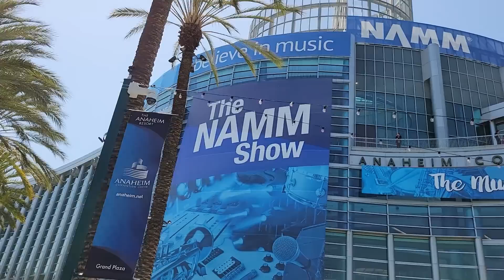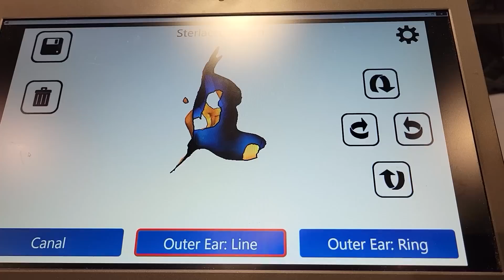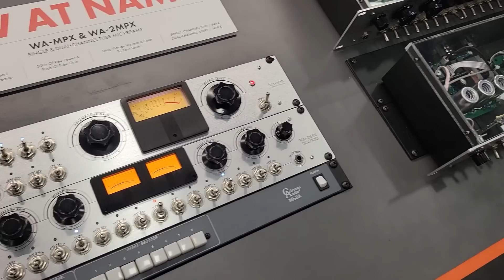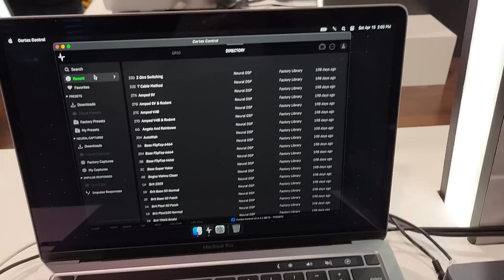My NAMM Trip did NOT go as planned...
After a NIGHTMARE flight and very little sleep after our session at Sweetwater ) , I barely made it out to Anaheim for NAMM.

00:00 Intro & Why I am an idiot
2:00  I almost didn't make it
3:15 Ultimate Ears Custom IEMs
5:30 WARM Audio
5:45 NDSP Quad Cortex Desktop Editor
8:48 Iconic Guitars & @danishpete
9:40 Unexpected Sunday
10:20 Dolphins and Indy Car Racing!

Guitar Related
Line 6 HX Stomp
Line 6 HX FX
Reunion Blues RBX 2E Double Bag
Studio Headphones (Cans)
My Favorite Cables
Strings I use
Suhr Reactive Load IR
Guitar Rack

Camera and Lighting Related
Best Lens for M50
Camera AC Power
Camera Shotgun Mic
Camera Batteries
B Camera
Cell Phone Mic
Vocal Mic
Tabletop Lights
Light Ring